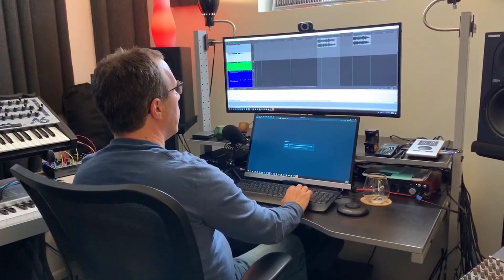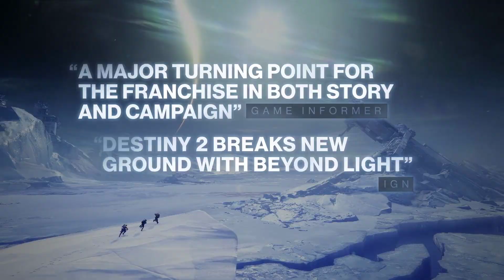Destiny 2 - Must see! Official, all seasons, full length, new 2021 trailer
Destiny 2 is a first-person shooter game that incorporates role-playing and massively multiplayer online game (MMO) elements. The original Destiny includes on-the-fly matchmaking that allowed players to communicate only with other players with whom they were "matched" by the game. To communicate with other players in the game world, players had to use their respective console's messaging system. Destiny 2 features a more optimal way of matchmaking called "Guided Games", which allows players to search for clans who may need additional players for activities, such as "strikes", dungeons, or raids. Like the original, activities in Destiny 2 are divided among player versus environment (PvE) and player versus player (PvP) game types.

Character progression and classes
Further information: Destiny (video game) § Character progression and classes
As in the original game, players are able to improve their characters, referred to as Guardians, by gaining experience points (EXP) — when a set number of experience points are accumulated, the player's character will level up and gain improved statistics which further enhance performance in battle. As of the Shadowkeep expansion, this leveling system has since been replaced with the "season pass" system where players use EXP to "rank up", which rewards different items each rank (while there is no max rank on a season pass, seasonal rewards end at level 100). Quests, including the "main scenario" quests, are specific tasks given to the player by non-player characters (NPCs) which reward items and EXP. Completing main scenario quest lines progresses the overarching plot of the game.

Destiny 2 features the same three-character classes as the original Destiny. Each class has its own specific upgrades, perks, special abilities, and three sub-classes that allow players to finely tune their individual characters to provide a different play style. The three classes are Warlock, Hunter, and Titan. After choosing a class, players select one of three species for their character: Human, Awoken (bluish-gray-skinned descendants of Humans), or Exo (humanoid machines). They can then customize their characters, such as changing their gender or skin color. A character's species is cosmetic and does not affect gameplay. Players can create two more characters to have a character of each class.

Hunters continue to have access to the Solar-based "Gunslinger" sub-class from the original game and the Void-based "Nightstalker" sub-class from the original's The Taken King expansion, both with gameplay changes. The Hunter's new sub-class for Destiny 2 is the Arc-based "Arcstrider", replacing the "Bladedancer" sub-class of the original. Arcstrider's super, "Arc Staff", focuses on an electrified staff and a large amount of rapid mobility.Forsaken adds three new supers for each of the Hunter sub-classes: "Blade Barrage" for Gunslingers, focusing on throwing a volley of flaming knives; "Spectral Blades" for Nightstalkers, allowing players to see through walls and attack with Void daggers; and "Whirlwind Guard" for Arcstriders, which allows players to block projectiles by spinning their Arc Staff.
Warlocks continue to have access to the Void-based "Voidwalker" sub-class from the original game and the Arc-based "Stormcaller" sub-class from the original's The Taken King expansion, both with several changes. The Warlock's new sub-class for Destiny 2 is the Solar-based "Dawnblade" with a super called "Daybreak", replacing the "Sunsinger" sub-class of the original. The Daybreak super allows the player to make Solar Light blades to strike enemies from mid-air. Forsaken gives Warlocks three new supers: "Nova Warp" for Voidwalkers, allowing players to warp around the battlefield and unleash a Void explosion; "Chaos Reach" for Stormcallers, which unleashes a beam of Arc energy which can be turned off at any time to conserve Super energy; and "Well of Radiance" for Dawnblades, allowing players to create a healing and empowering aura for players to stand in.
Titans continue to have access to the Arc-based "Striker" sub-class from the original game and the Solar-based "Sunbreaker" from the original's The Taken King expansion, both with significant gameplay changes. The Titan's new sub-class for Destiny 2 is the Void-based "Sentinel", replacing the "Defender" sub-class of the original, although the Sentinel sub-class can create the Defender's Ward of Dawn shielding bubble if this option is selected. Sentinel's super, "Sentinel Shield", allows the player to summon a shield that can block enemy fire and be used offensively (similar to Captain America's shield). Forsaken added three new supers for Titans: "Thundercrash" for Strikers, allowing players to launch into the air and slam onto the ground; "Burning Maul" for Sunbreakers, which players wield a large hammer than can unleash flaming tornadoes; and "Banner Shield" for Sentinels, which unleashes a protective barrier that allows other players to shoot through.